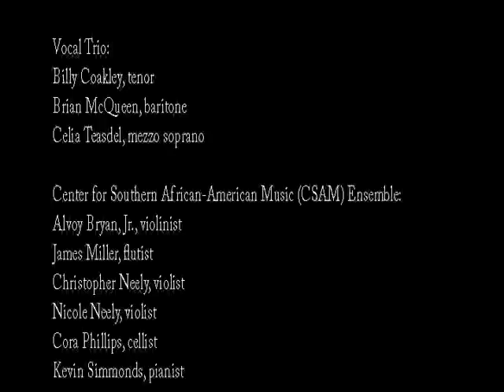Poems in Everyday Places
Wisteria: Twilight Songs from the Swamp Country featuring Kwame Dawes, Kevin Simmonds, Valetta Brinson, Valerie Johnson, Celia Teasdel, Brian McQueen, Billy Coakley, and the Center for Southern African-American Music Ensemble